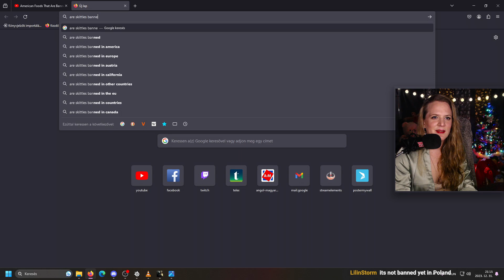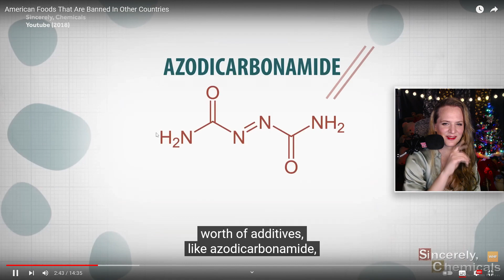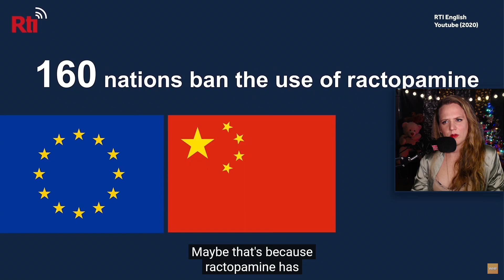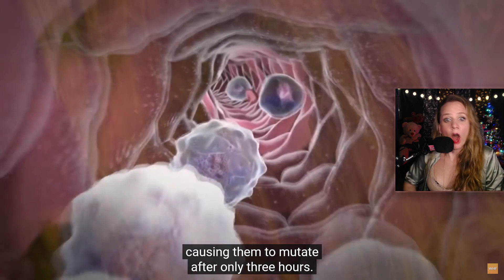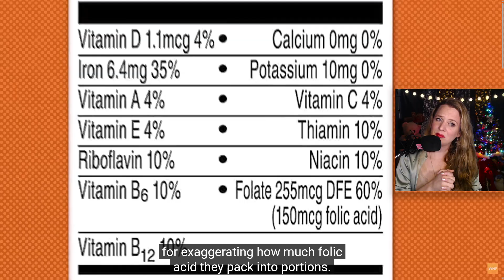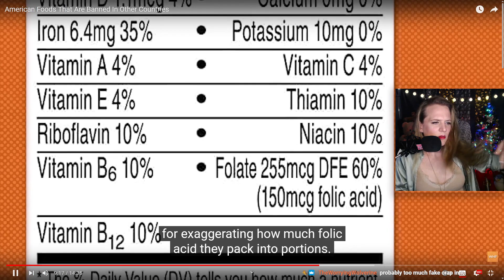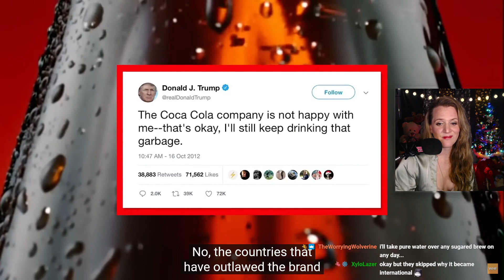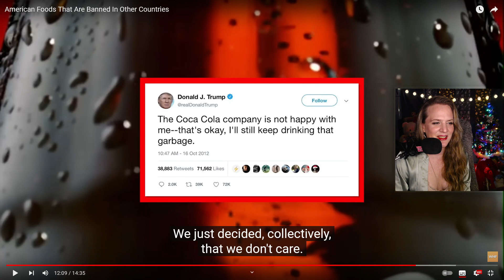"Why do Americans put these in their food??" - Fairy2play reacts to banned American foods...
So many additives and chemicals, but why?? This was a shocking video indeed.